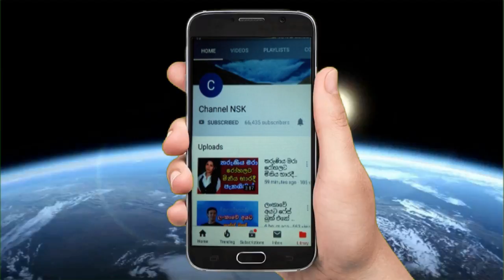ප්‍රවීන සිනමා නිළි ශ්‍රියානි අමරසේනට කොරෝනා Sriyani Amarasena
Umariya sinhawansha met an accident ත්‍රීරෝද රියදුරුට බර,Mathilda Karlsson Rides For Sri Lanka at Tokyo Olympics 202,රු 20000/= ගෙන දින 7ක් අතුරුදහන්ව සිටි 14 හැවිරිදි සැර,හිටපු ඇමති පුතාගේ නේපාල ජාතික පෙම්වතිය වැල්ලවත්ත